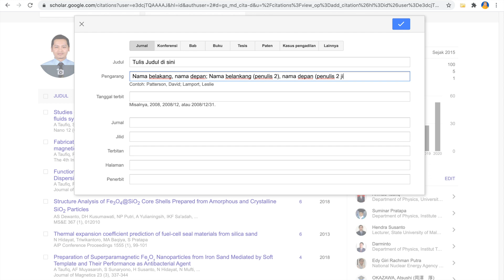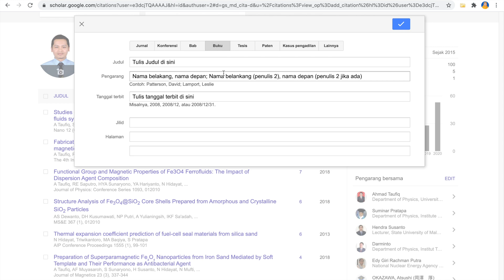Cara Menambahkan Karya Secara Manual di Akun Google Scholar